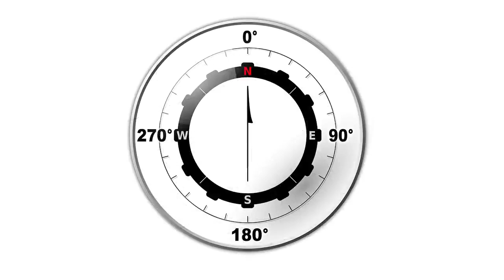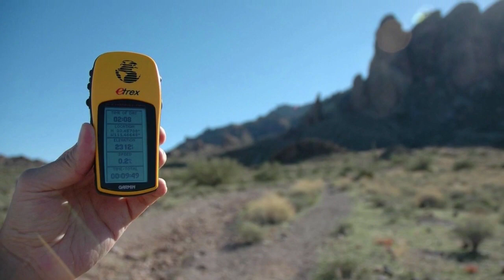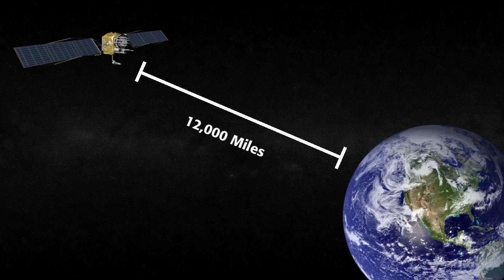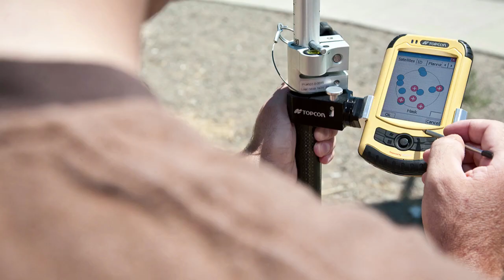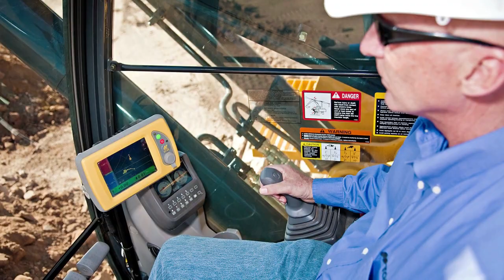01.History and Background of GNSS(Introduction to GNSS Positioning by Topcon University)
I believe it will help you to improve your knowledge because Topcon is well-knowned brand in world-wide.